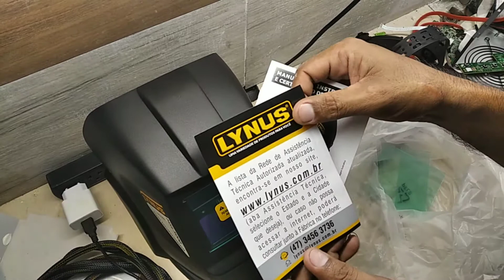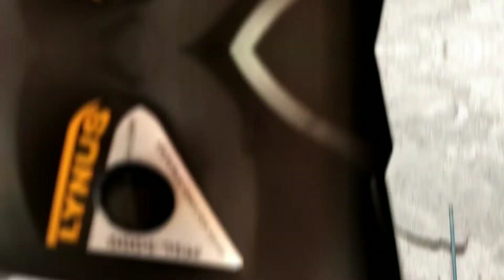Mascara de solda Lynus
estou testando essa mascara, até o momento esta tudo certo, fiz as regragem, a manual e mais escura que ela, mesmo estando no máximo. assim que tiver alguma outra coisa posto aqui, se você tem uma e acha que é boa ou ruim conta ai pra gente.